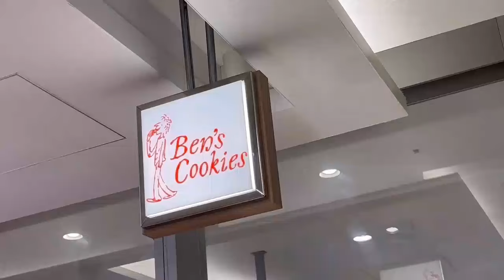【Vlog】SHEINにお世話になりすぎている女の３日間OOTD/母宅での幸せ三ヵ条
母の日(投稿が遅くなりました…)に母宅へ２泊３日遊びに行った動画です！
久しぶりの母宅で生まれる幸せ三ヵ条もあるので是非見てくれたらうれしいです。
気づくとSHEINのアイテムが増えていく現象に陥っています笑
安いから買ってしまうんですが総額は考えたくないです(^^;